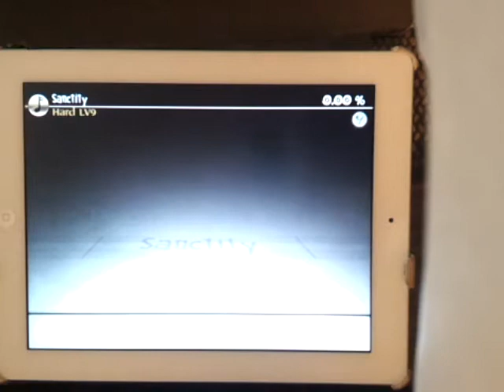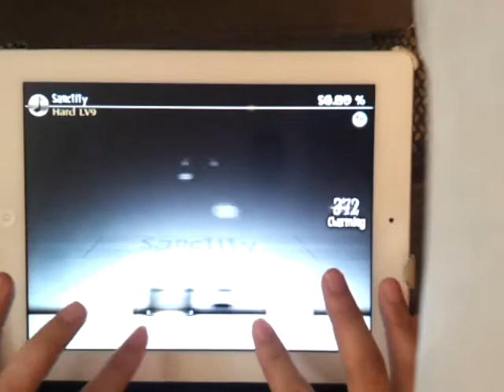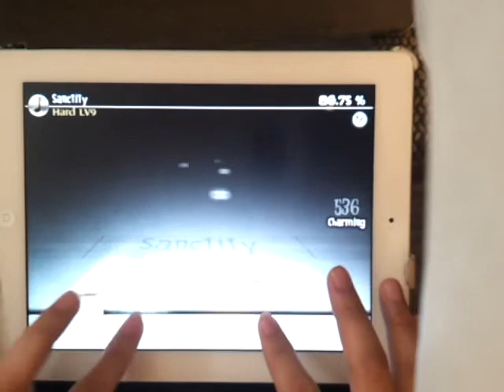[Deemo] Sanctity HARD FC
Player : me (@Shokoa_)
Level 9